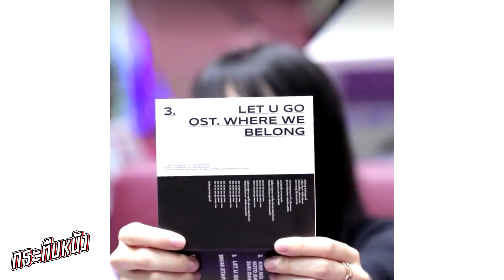จ่มใส่หนัง (รีวิว) | หนังวัยรุ่นดราม่าพาดิ่งแห่งปี (Where We Belong - ที่ตรงนั้นมีฉันหรือเปล่า)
| ♫ ติดต่อแชนแนล ♫ |

ขอบคุณทุกคนที่เข้ามารับชมคลิปของผมนะครับ ถ้าชอบหรือถูกใจยังไงก็ฝากกดLike/Share และกด"ติดตาม"แชนแนลของผมด้วยนะครับ :)